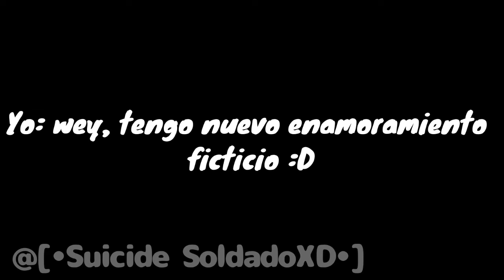Que m1eRd* hice ._. D:- ☆Ft. @alguienconproblebasmentales , Stan y Wendy☆